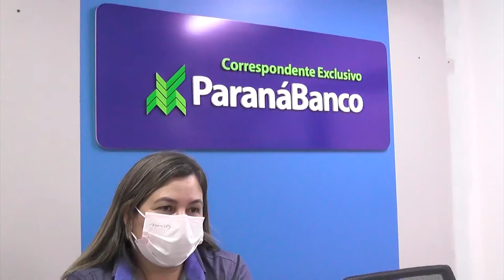MARGEM DE 5% A MAIS CONTINUA LIBERADO PARA EMPRÉSTIMO CONSIGNADO 01.10.21